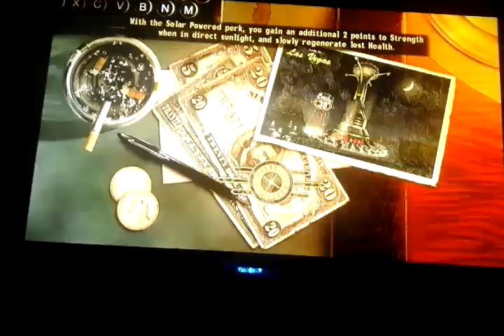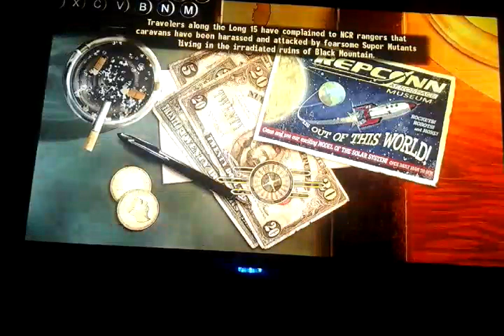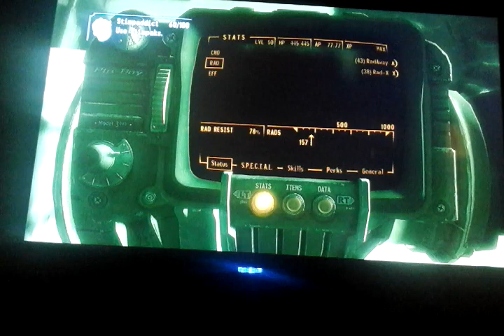Fallout New Vegas Glitch Outside the map/Exploring no mans land